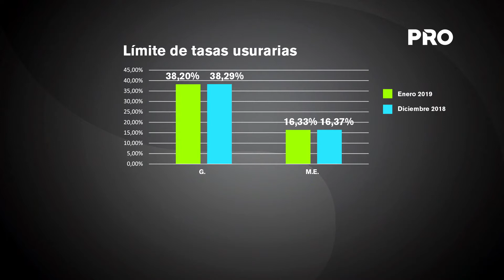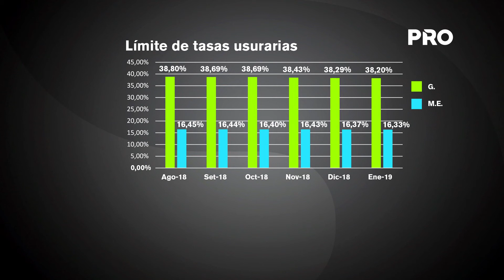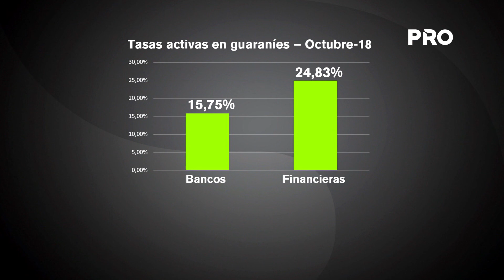Tasas usurarias, límite baja para inicio de 2019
El tope fijado para el mes de enero de 2019 es de 38,20% en guaraníes y 16,33% para las operaciones en moneda extranjera. En moneda nacional, el límite es inferior al 38,29% establecido para diciembre de 2018, al igual que en moneda extranjera, cuyo tope era de 16,37%.